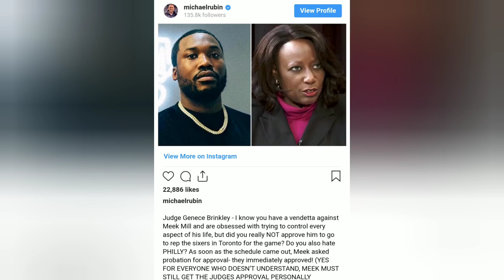Jay-Z Brings Out Nas, Cam'ron and Jim Jones/ Meek Mill Judge Blocks Him From Toronto/ 6ix9ine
Jay-Z brings B Sides 2, to Webster Hall reopening. Nas, Jim Jones and Cam'ron join him on stage. Meek Mill still has to deal with an angry judge. Jade still supports 6ix9ine.